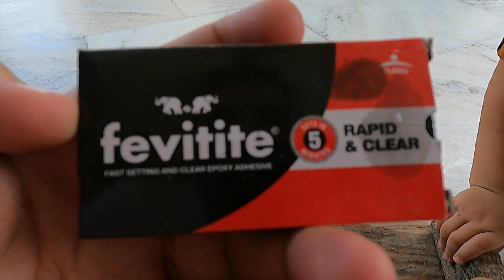घर के पास मिले कुछ अजीबो-गरीब पौधे | Pahadi Lifestyle vlog | Himachali Life Vlogs | Anirudh Sankhyan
घर के मिले कुछ अजीबो-गरीब पौधे| Pahadi Lifestyle vlog | Himachali Life Vlogs | Anirudh Sankhyan | @anirudhsankhyan  @radhapatiyal  @Abhaysankhyan

💻 Editing Machine:- HP Pro Note Book 450 G2
🎬 Editing Software:- Filmora 9 Or Kinemaster
🎞 Maximum Video Quality:- 4K @60fps
🏍 Bike:- Yamaha Fzs 150 Bs4 2014

📡 Content:- Pahadi Lifestyle Vlogs, Travel Vlogs, Moto Vlogs, Trekking, Temple Vlogs, Daily Vlogs, Family Vlogs and Documentaries.

Anirudh Sharma

himachal local vlogs,
himachal life vlog,
himachal lifestyle vlog,
himachal daily life vlogs
himachali family vlog,
himachali funny vlogger,
himachal first vlog,
himachal wala vlogs,
himachali vlogs,
himachali vlogs with anirudh
anirudh himachali vlogger